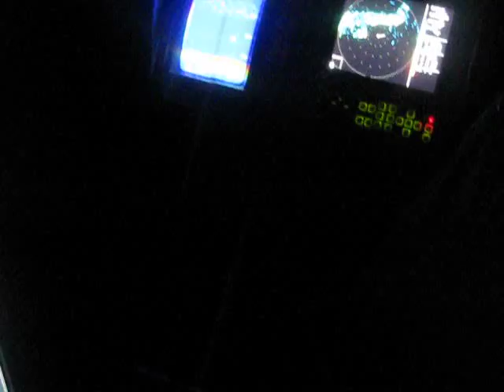Sonda e sonar pesca do cerco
Sonda e Sonar pesquisando sardinha.
Mar da Granja.

Peixe miudo e muito espalhado, durante a Noite, pesquisas efectuadas ao Largo de Esposende.